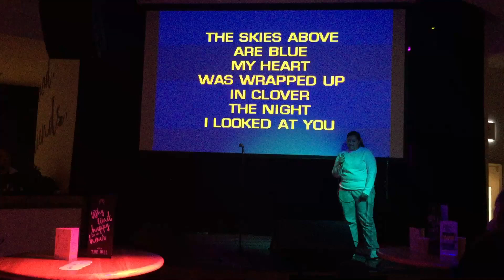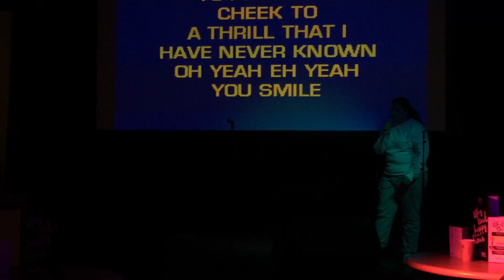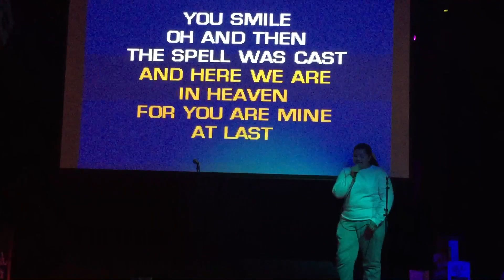Salai Vaiusu - At Last cover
Salai singing Etta James - At last